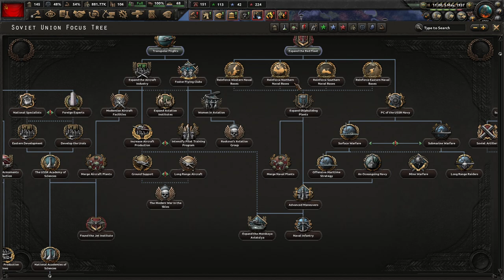HOI4: No Step Back - Stalins Soviet Union - ep3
Hearts of Iron 4 Soviet Union
Hearts of Iron 4 No Step Back

No Step Back is the newest expansion for Hearts of Iron IV, Paradox Interactive’s grand strategy wargame about the world crisis of the 1930s and World War II.

This expansion adds greater detail for many nations in Eastern Europe, unique game systems to reflect Soviet politics, and many improvements to the military aspect of the game.

MAIN FEATURES

New Soviet National Focuses
Communist Soviet rulers must also deal with a government system full of distrust and betrayal but players can lift up party opposition to the powerful leader, or even pursue a reactionary path of restored monarchy.

New Polish National Focuses
Write a new history of Poland, with options to reform the government, entrench the military rulers, or support a popular pro-Soviet uprising.

New Baltic National Focuses
Shared alternate history paths for Estonia, Latvia and Lithuania, as well as unique paths for each.

Army Officer Corps
Build a general staff, drawing on the talents and expertise of available officers to take advantage of changes in technology and tactics.

Army Spirits
Emphasize certain characteristics of your military arms, adding general bonuses to certain units types or even aiding division design.

Supply System Updates
Scorched Earth tactics, floating harbors and special supply units added to the logistics system.

Tank Designer
Design your own armored force using modules prioritizing speed, gun power, armor or even production cost.

Railway Guns
Commission the grandest, most prestigious of artillery pieces, uniquely designed to deal with entrenched foes, and fortified positions.

You can also become a member on YouTube itself. I have different kinds of membership tiers you can choose.

Mike S. $5
Mrphilip590. $5
You Absolute Legend. $5
ViktorNY14. $5
Milan A. $2
Mrboutsky. $2
Steve. $2
Paul T. $1
Christopher S. $1
Soccerman12uk. $1
Eric W. $1